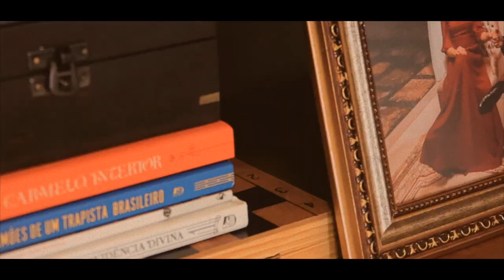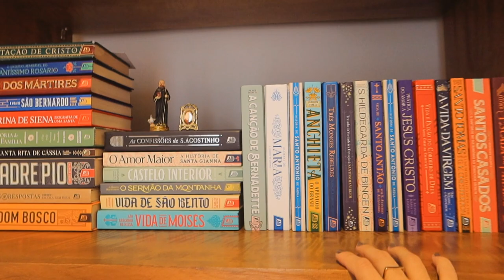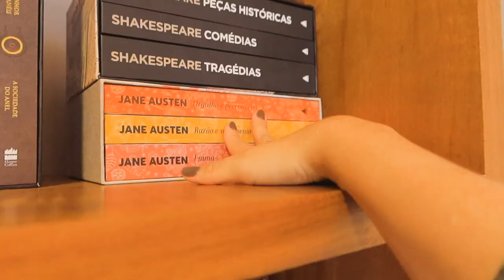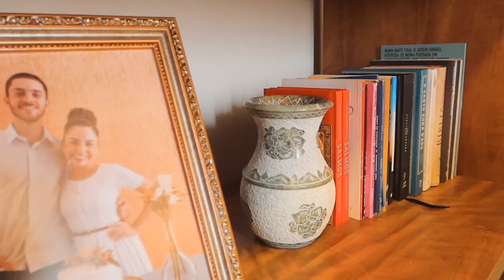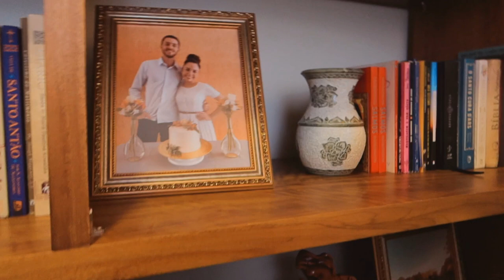TOUR PELA MINI BIBLIOTECA (futuro quarto do bebê) 📚✨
Onde encontrar os produtos usados:
Tapete: comprei pelo Mercado Livre, mas esgotou e não tem mais o link.